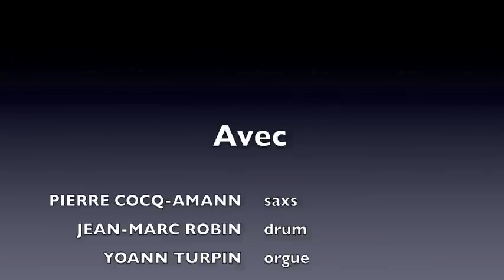PCA ORGAN TRIO 18 AVRIL (teaser)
CONCERT DU PCA ORGAN TRIO aux TRINITAIRES (META 57)
entrée libre
18 avril 20H00, puis jam du crr de Metz
sortie de l album (si il arrive à temps !!!)
PIERRE COCQ-AMANN  saxs
JEAN-MARC ROBIN  drum
YOANN TURPIN   organ